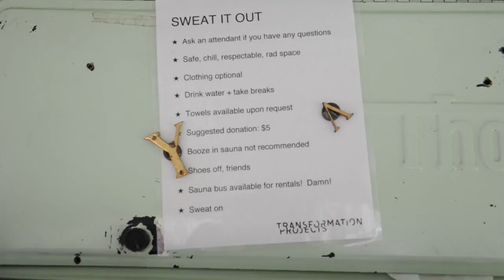Have sauna, will travel, in converted school bus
Three Vancouver entrepreneurs have created a mobile sauna in a repurposed shcool bus. We speak to Andrea Curtis director of operations for Transformation Projects about their latest creation.